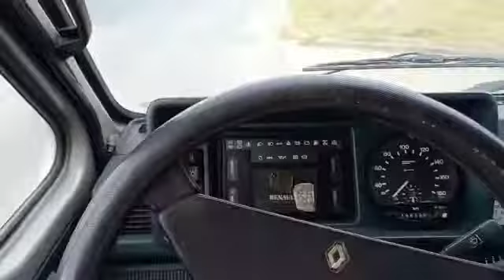6629, Renault Master 30CK, Peterbus, video 6